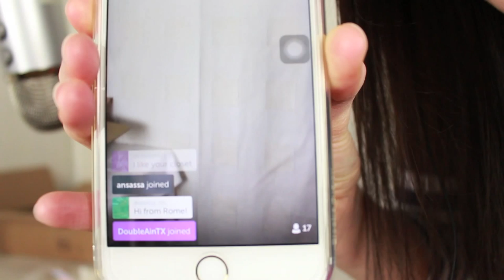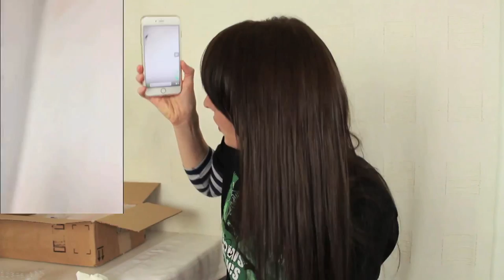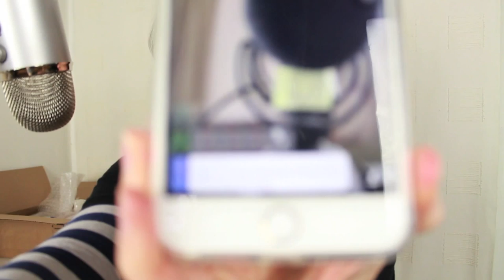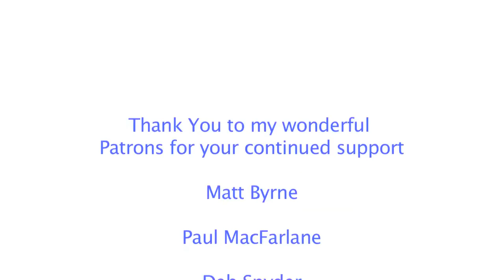Ephemeral Rift Unboxing Video - ASMR Whisper - ASMR Eating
A whispered and softly spoken unboxing video with lots of eating sounds, plastic sounds and a live Periscope broadcast.

You probably all know who the one and only Ephemeral Rift is but for those of you who don't and you'd like to check out his wonderful array of ASMR videos here's his channel:

Charlotte Angel
Middlesbrough
TS1 9EH
England